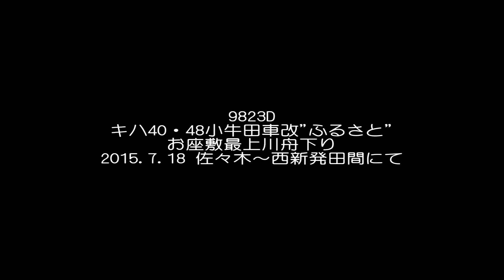キハ40・48小牛田車改"ふるさと" お座敷最上川舟下り号(9823D)@2015.7.18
7月18・19日、新潟～新庄間で小牛田運輸区所属のキハ40・48改"ふるさと"を使用したお座敷最上川舟下り号が運転されました。